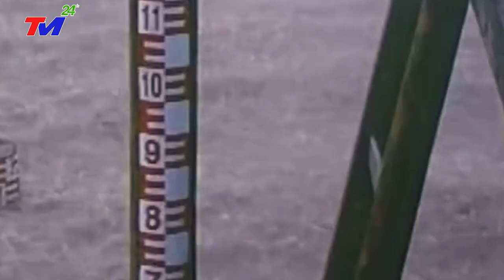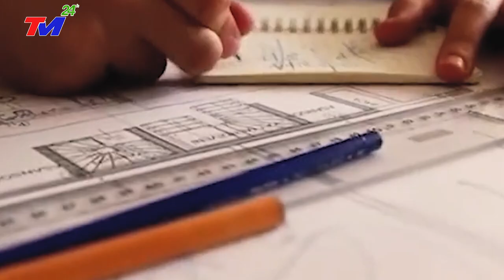⛔LŨ LỤT TRUNG QUỐC:NÓNG V.Ỡ Đ.ẬP KINH.HOÀNG GÂY CHẤN.ĐỘNG THẾ GIỚI .XÁAC-XE PHỦ TRẮNG SÔNG DƯƠNG T.Ử